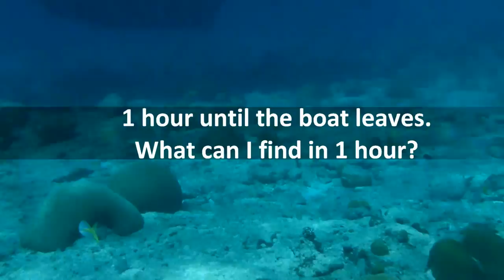1 hour snorkeling Buck Island, St. Croix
Snorkeling the underwater trail at Buck Island National Park,St. Croix,  US Virgin Islands